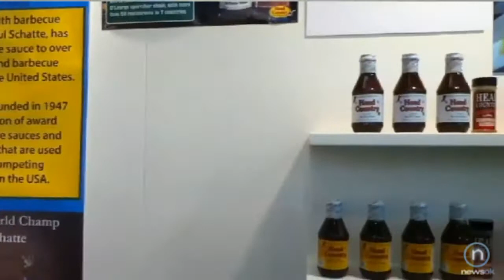Head Country in Paris, France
Co-Owner Paul Schatte heads to the International Food Show in Paris, France where he is interviewed by Robert Black.